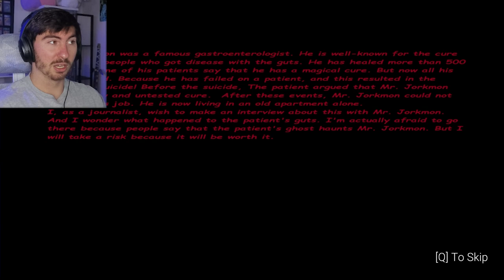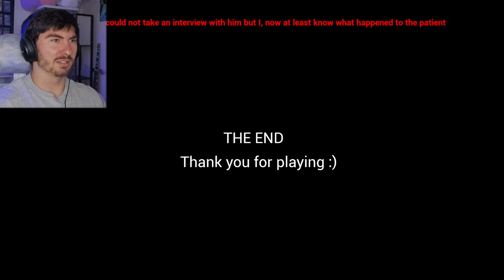GAME OF THE YEAR?! (Mr Jorkmon In Trouble)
We have to get the scoop on Mr. Jorkmon in this epic gaming experience.